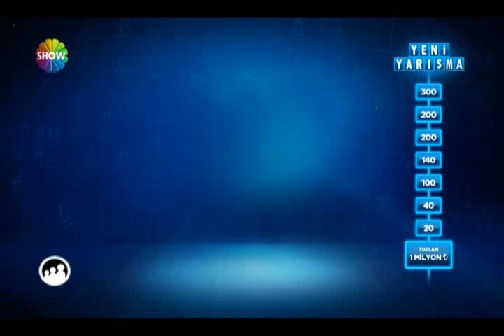Show tv adam asmaca